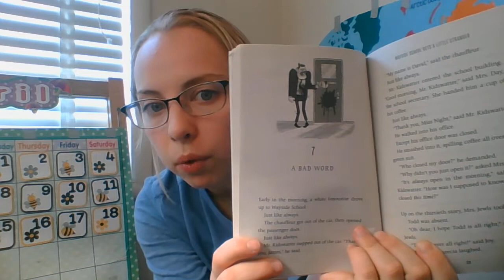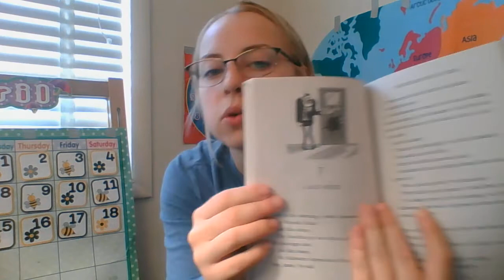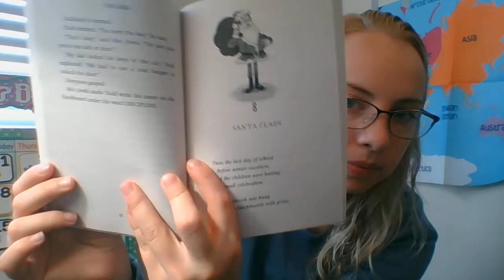Wayside School Gets a Little Stranger Chapter 7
4/20 Playlist Video #3 -- "Wayside School Gets a Little Stranger" by Louis Sachar Read-Aloud